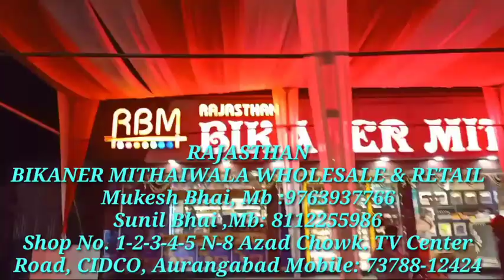दीवाळी के मौके पर बेमौसम बारिश ने पटाखों के कारोबार पर पानी फेरा...?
औरंगाबाद दीवाळी के मौके पर बेमौसम बारिश ने पटाखों के कारोबार पर पानी फेरा...?